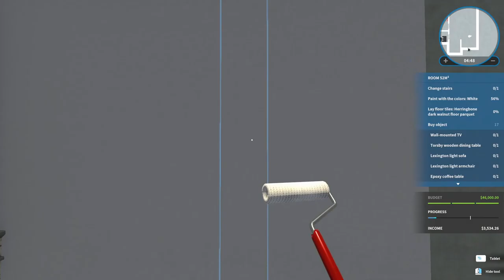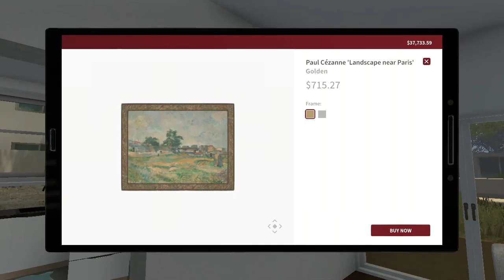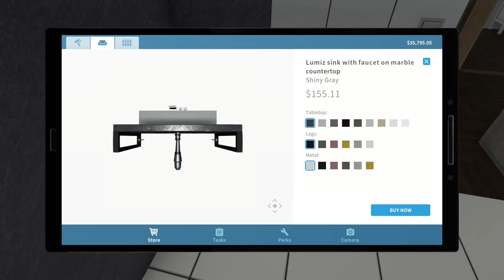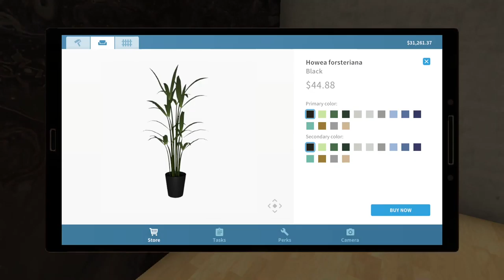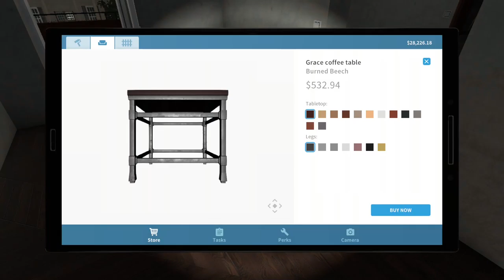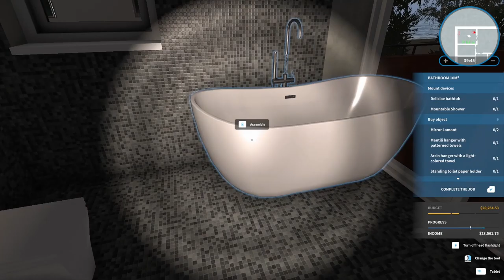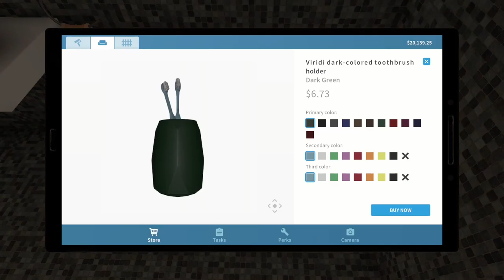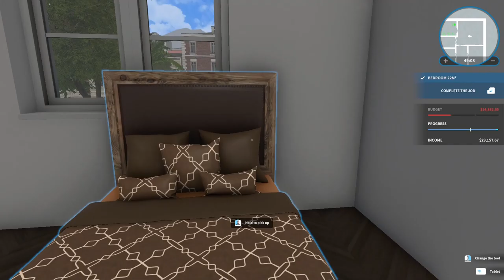House Flipper: Luxury Flipper DLC - Episode 2 - Lousy Contractors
My Links